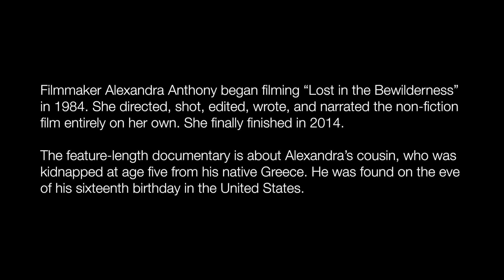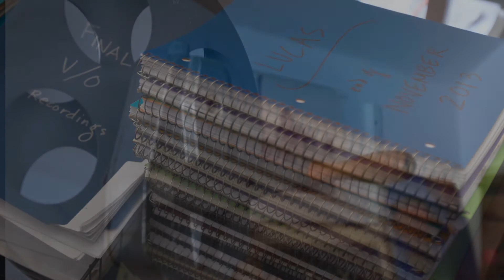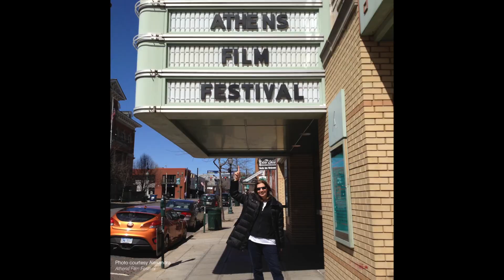The Reel Deal - "Alexandra Anthony"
Alexandra Anthony is an American Greek filmmaker who produces, shoots, edits, writes and narrates her own films. In this interview, she shares her experience while making her documentary, "Lost In The Bewilderness". Alexandra shot the documentary for over 30 years about her cousin, who was abducted from his native Greece and found on the eve of his 16th birthday in America.